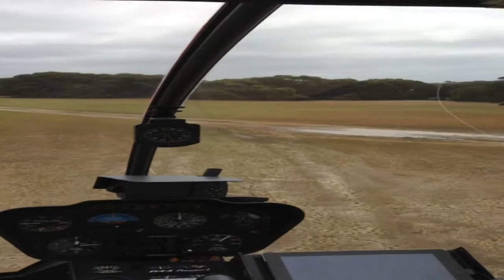Hellipcoter Flight in kangaroo Island! By Nick Pomata